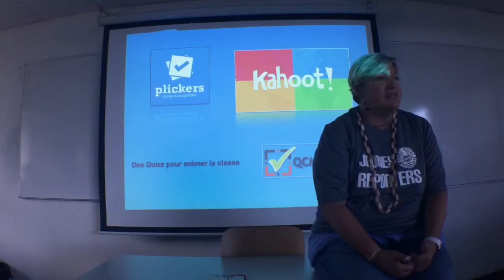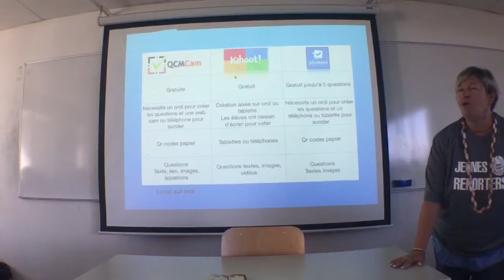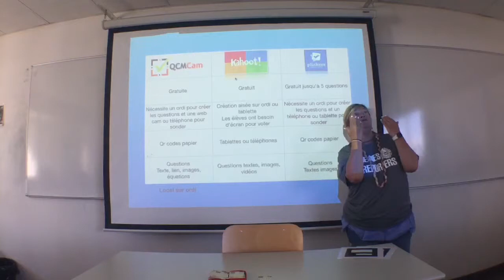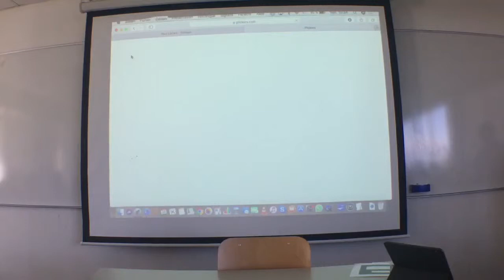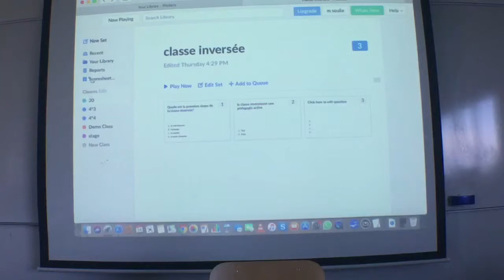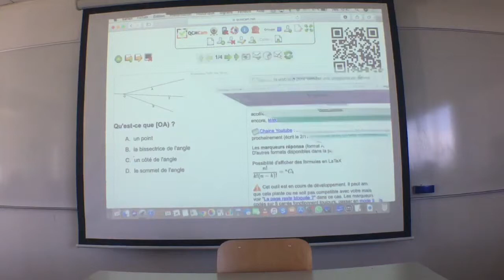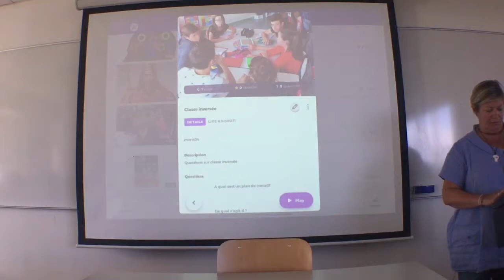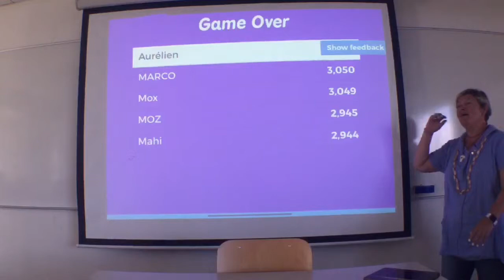Marie Soulié - Sonder ses élèves avec Plickers et Kahoot - Ludovia Tahiti 2019